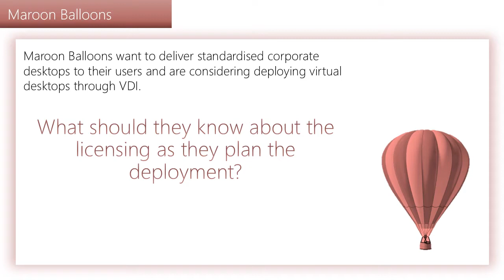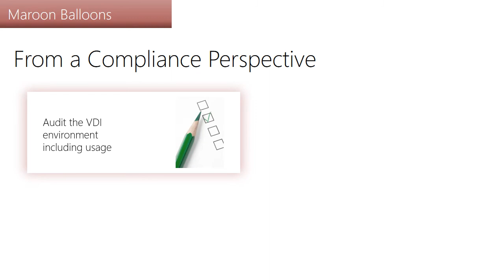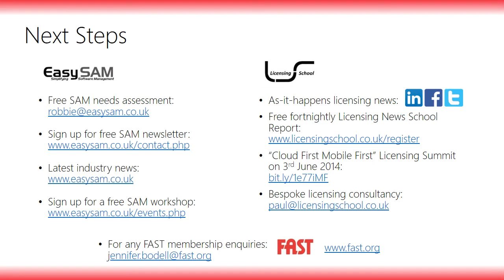Microsoft VDI Licensing Decklet v1 1 (click through)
This is a click through of a deck recently presented by Licensing School at a seminar. The purpose of the video is to act as an "aide-memoire" to those who attended the session.  There is no sound to the video, and it is not intended to act as a training tool.